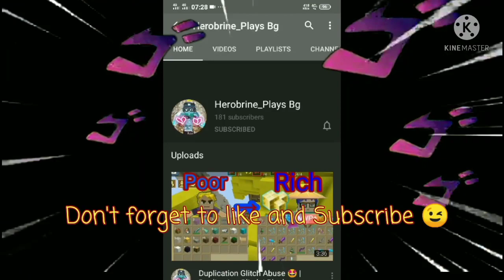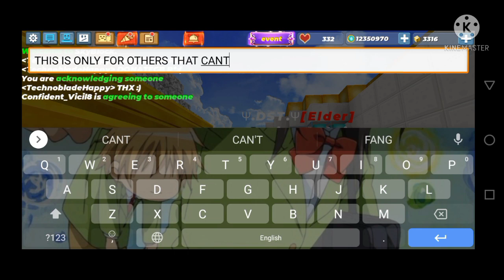New Chest Duplication Glitch 🤯🤯- 💯 Works | Blockman Go | Skyblock